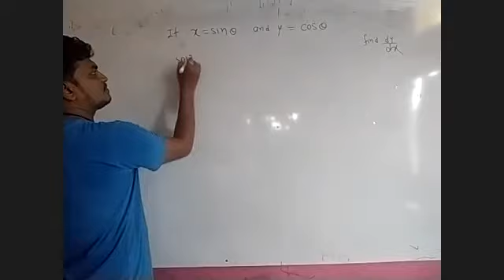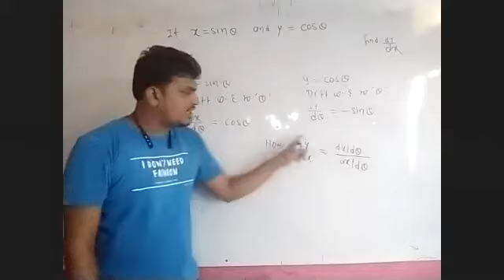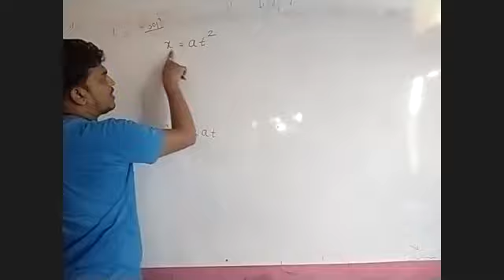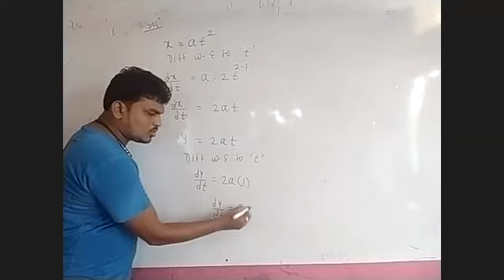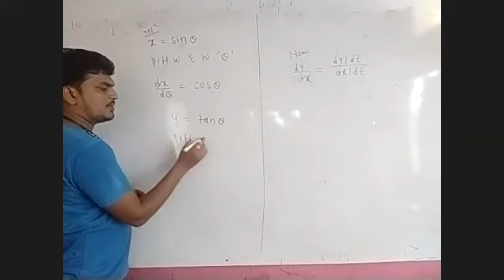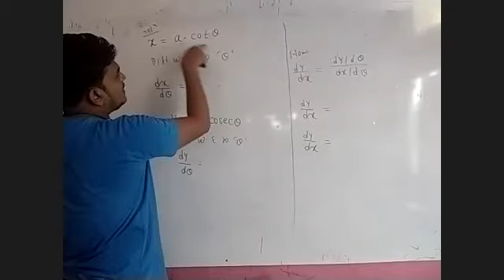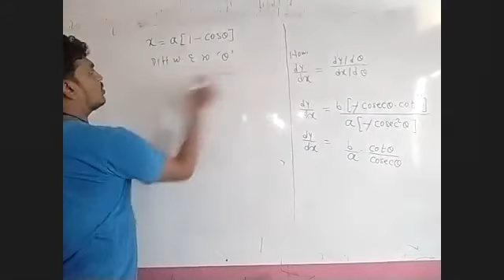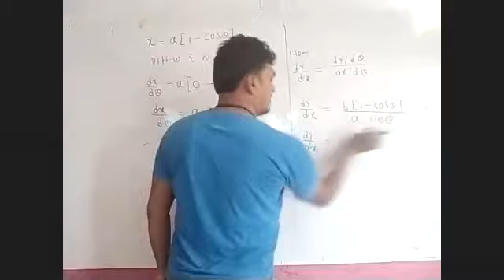Exercise 1.4 (part 1)